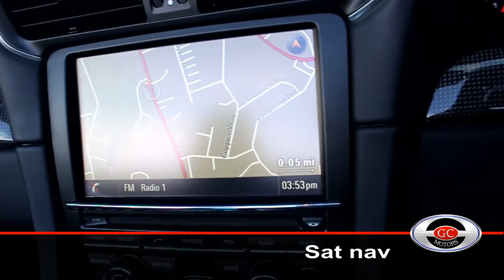2014 Porsche 911 991 Turbo Cab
Check out this beautiful example of a Porsche 911 991 Turbo Cab!